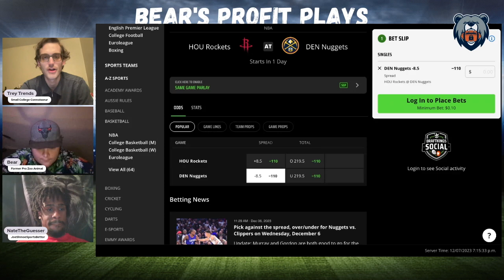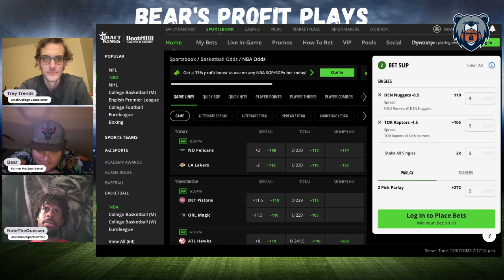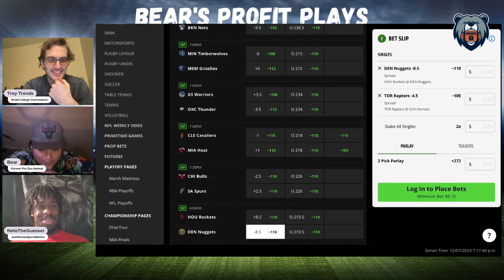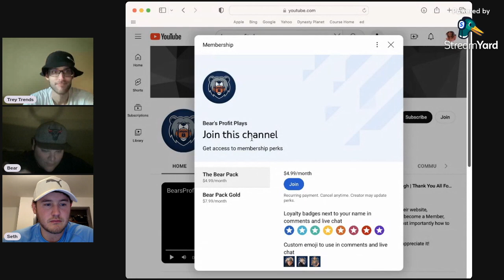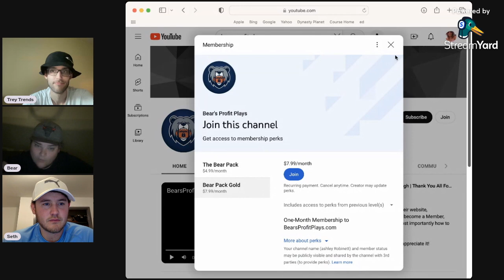Friday's NBA Picks, Predictions & Player Props | PrizePicks | Best FREE NBA Picks Today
Friday NBA Best Bets, Picks and Predictions for December 8th

Bear and Trey Trends give out their best PrizePicks picks, player props, and parlays for the NBA Friday slate of games!

Subscriber Goal Giveaways: 00:07

Game Pick Leaderboard Recap: 01:00

Houston Rockets vs Denver Nuggets: 01:58

Toronto Raptors vs Charlotte Hornets: 03:08

Parlay Pick: 04:02

Player Prop Leaderboard Recap: 05:06

Draymond Green: 06:55

Desmond Bane: 07:04

Cade Cunningham: 07:55

Picks Summary: 09:53